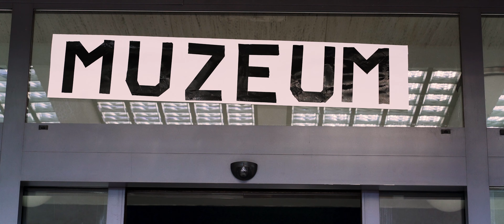Maturitní video Noc v Muzeu 4La SPŠ Tábor 2019